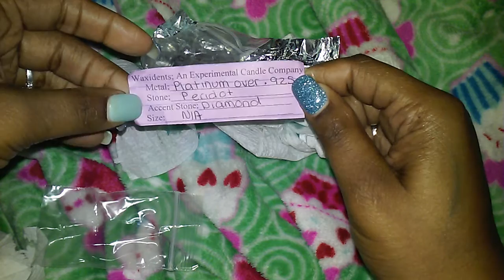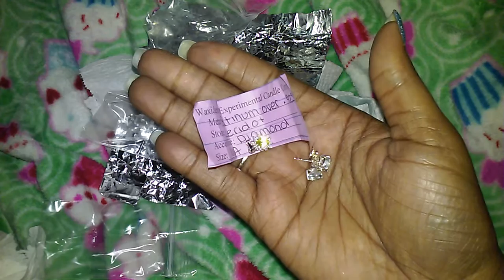Waxidents Reveals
Love me some Waxidents and the items are absolutely gorgeous please check her out